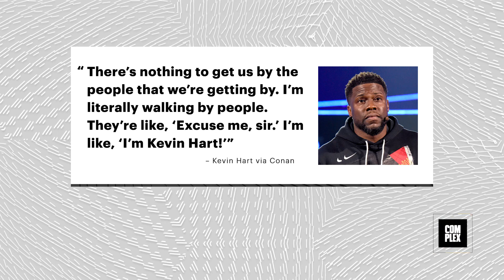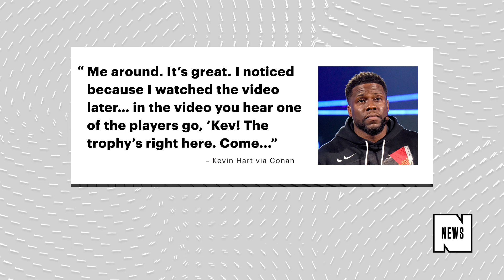Kevin Hart Explains His Drunk Plan to Get His Hands on the Eagles' Super Bowl Trophy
Kevin Hart appeared on Conan’s TBS late night show and of course he had to address the infamous Super Bowl incident.